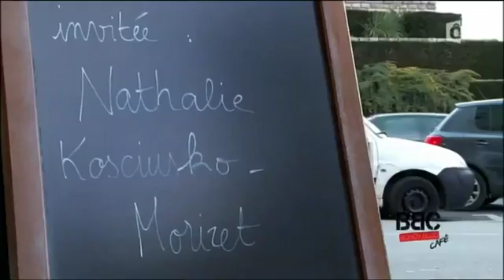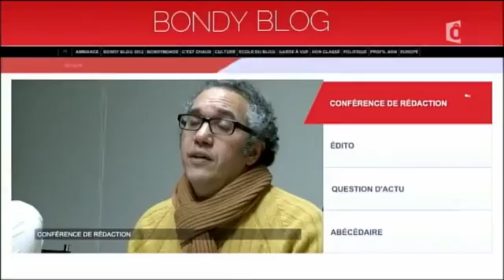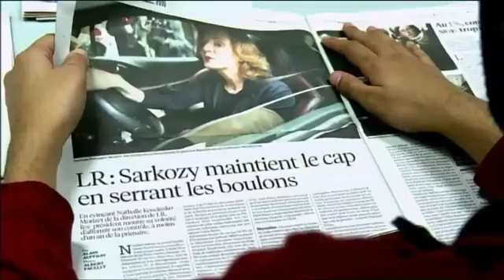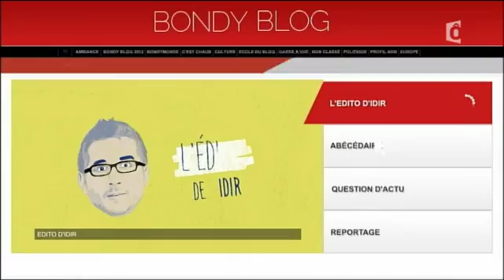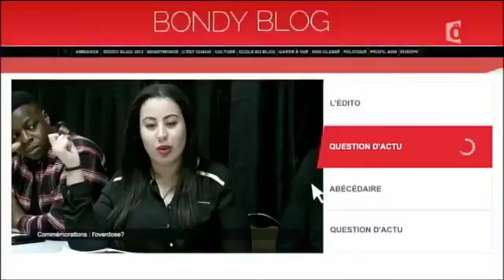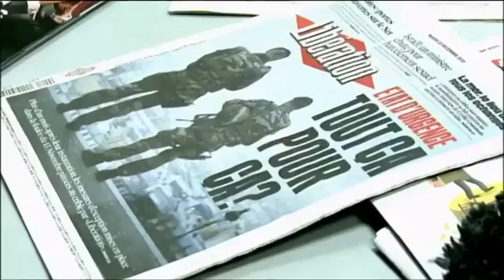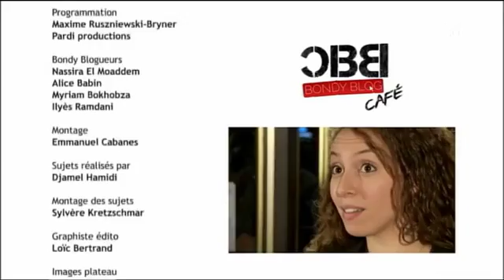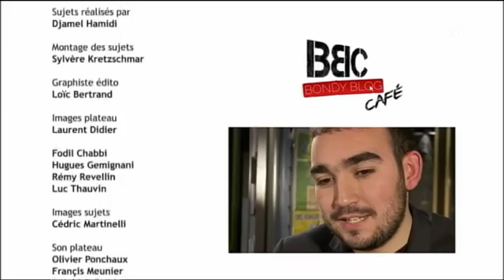BBC avec Nathalie Kosciusko Morizet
Nathalie Kosciusko-Morizet, députée et présidente du groupe LR au Conseil de Paris, se rend dans le café Le Murat, de Bondy, en banlieue parisienne, pour un Club de la Presse inédit.